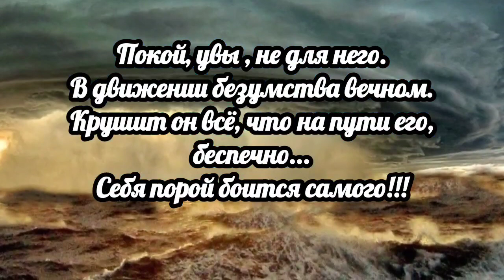Буйство водной стихии. Безумие волны. Штормовой транс. Лучшее!!!music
Покой, увы, не для него.
В движении безумства вечном.
Крушит он все, что на пути его, беспечно…
Себя порой боится самого.

Шторм - это безумство воды, которое может разрушить все на своем пути. Но для природы шторм - это искусство, которое она создает в гневе. Волны танцуют безумный танец под дождем, громя всё, что попадётся на пути под громом, и молнией. Мы боимся шторма, потому что мы знаем, что он может натворить не мало бед. Шторм - это безумная музыка, поэзия, и страсть природы. Она живет в шторме, и шторм живет в ней.